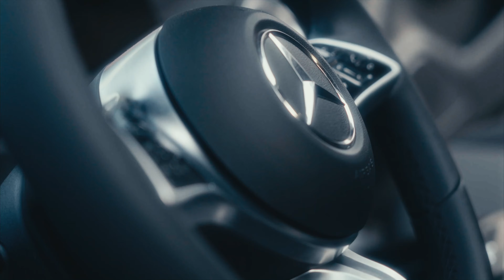Scorlyane & Jay Stones - Dog is life - clip officiel 2k23